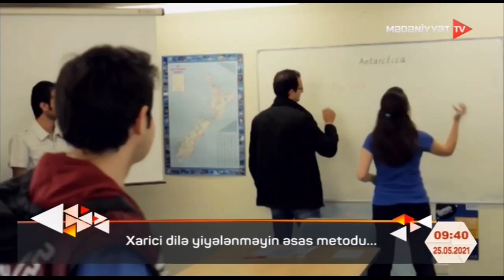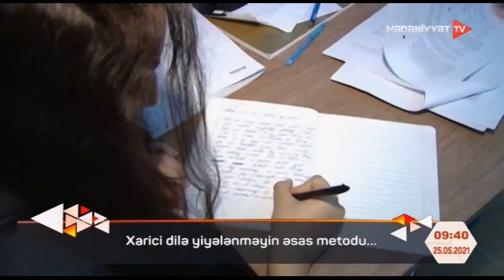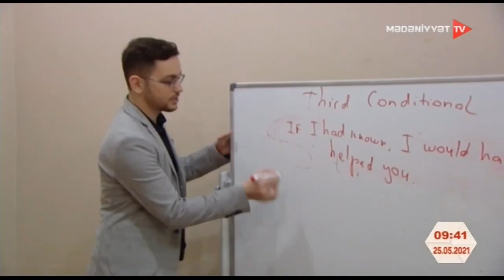“Ordan burdan” Xarici dilə yiyələnməyin əsas metodu